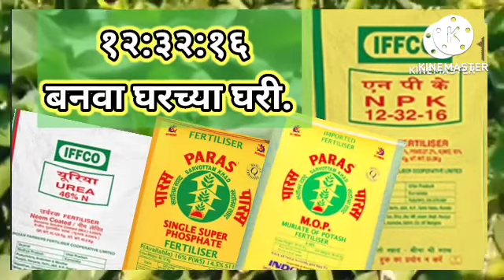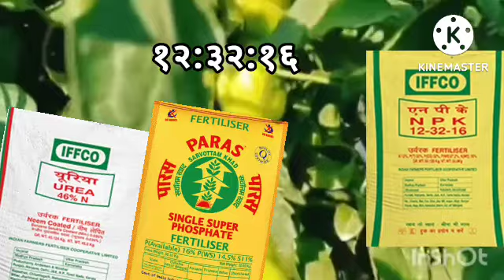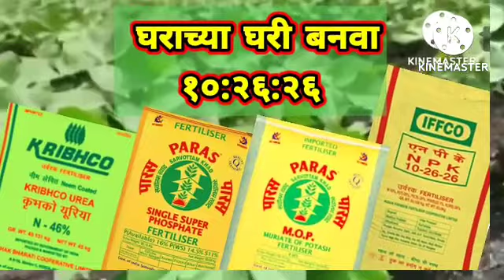NPK 12:32:16 खत बनवा घरच्या घरी l 123216 khat banava gharachya ghari l